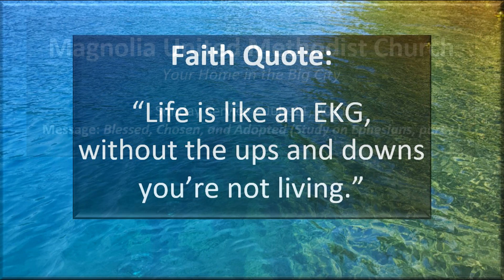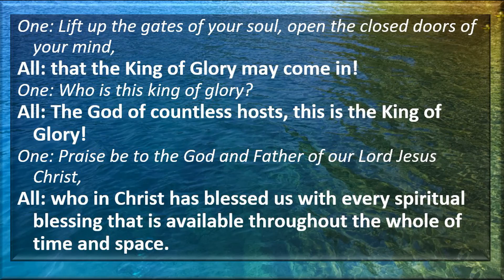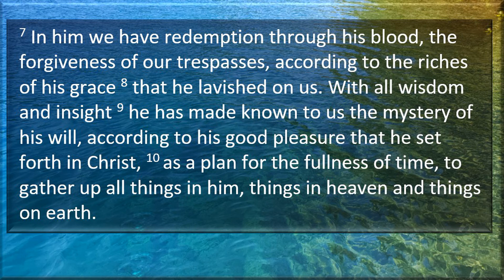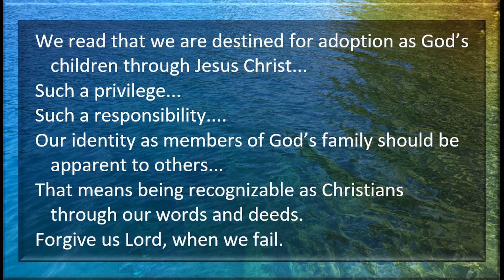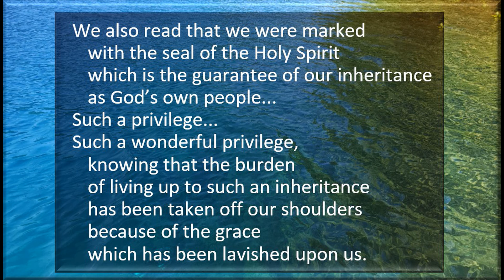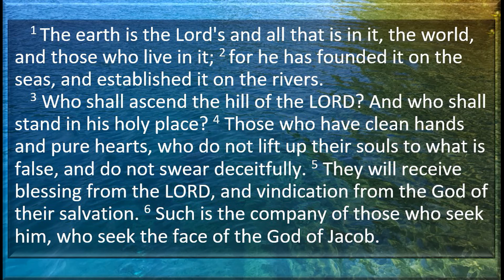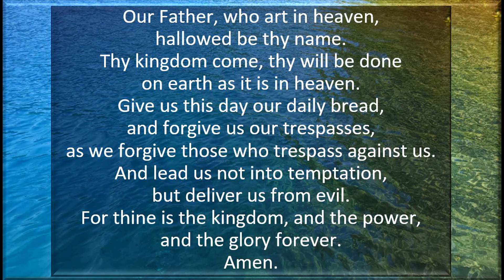MUMC Sunday Service July 11, 2021 (Blessed, Chosen, and Adopted - Study of Ephesians, part 1)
Magnolia United Methodist Church, Seattle